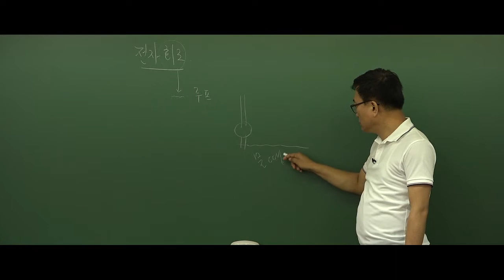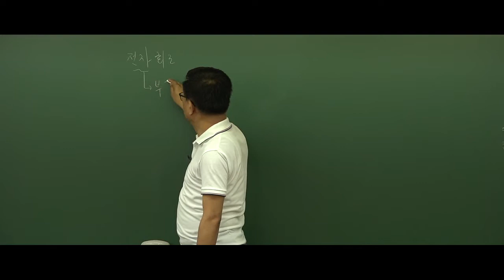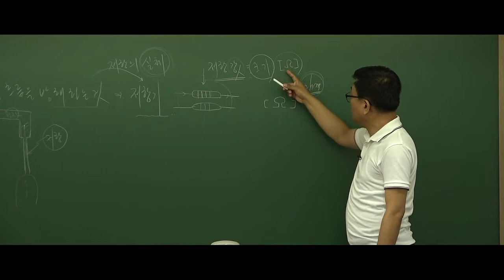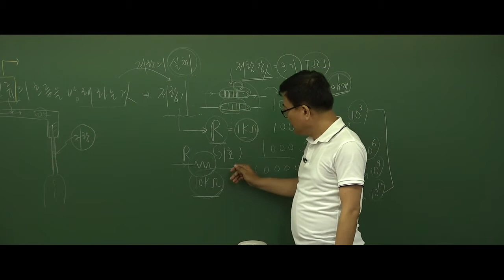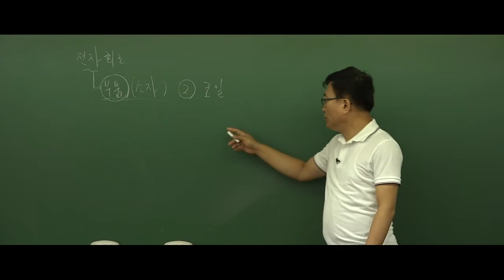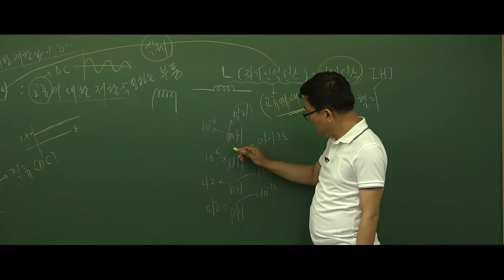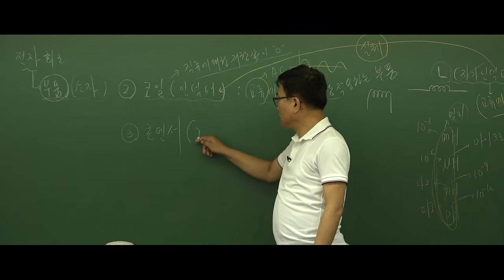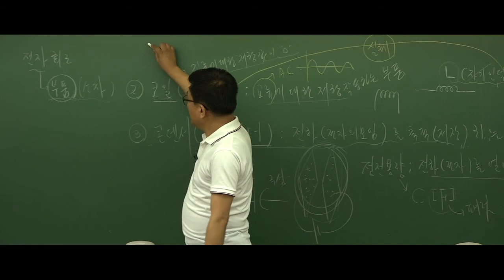군무원 전자회로 기본이론 - 전자회로 기초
군무원을 위한, 군무원에 의한 오직 군무원의 강의!

국어, 행정법, 행정학, 경영학, 국가정보학, 정보사회론, 전자공학,
전자회로, 통신공학, 전자공학, 기계공학, 자동차 공학, 자동차 정비, 심리학

‘하이클래스 군무원‘에서 확인하세요!

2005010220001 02